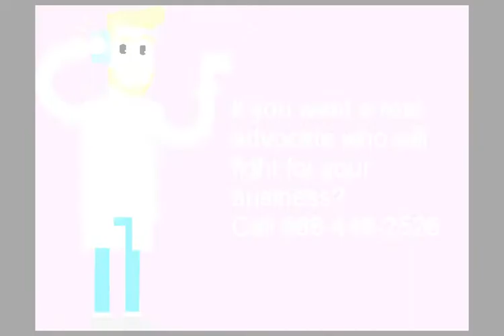cost to advertise on radio TV Central Contra Costa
How to find the best rates and Cheapest advertising deals fo my small business - Radio advertising cost, rates and prices - TV advertising cost rates and prices. Remnant rates available for some offers.